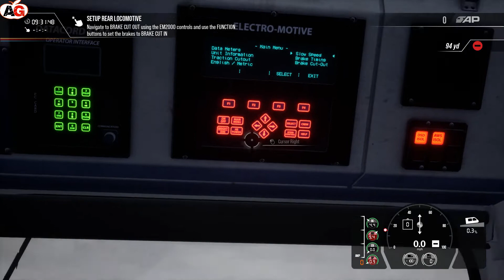Cutting Closure | East Coastway | Train Sim World 2 | Class 66 | HD | AQIL GAMING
Provide assistance to an emergency possession at Falmer tunnel near Lewes.

Loco : BR Class 66 (EWS Livery).
Unlocks Achievement : Top and Tailored.

Train Sim World 2020 : East Coastway: Brighton - Eastbourne & Seaford